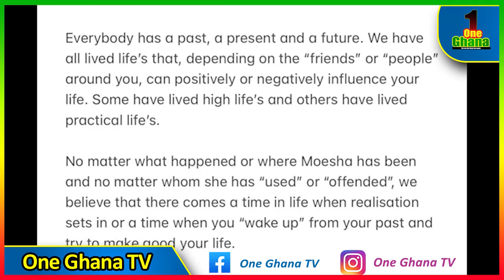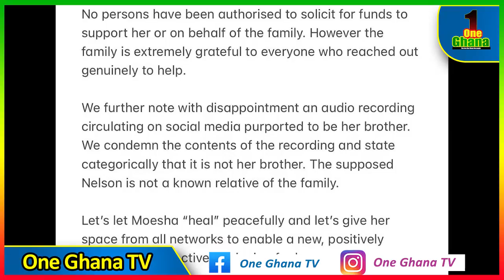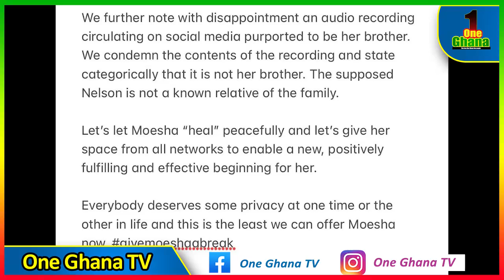Give Moesha a break- Family of Moesha finally break silence and reacts to leàked audio of Salma